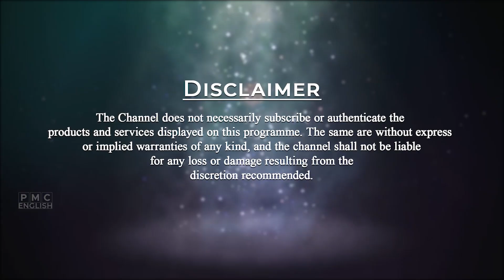How did Word change the World? | Patriji's Daily Wisdom | PMC English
Words emitted from our mouth or written through our pen are very powerful. It can change the world. Be Aware and do the job.